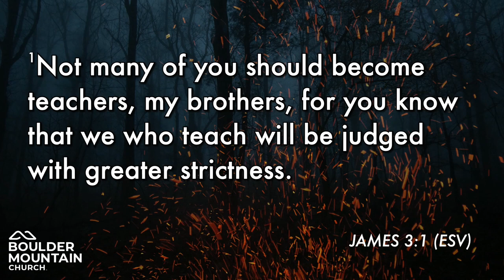BMC Message Jan 7 2024 | Influence - James 3:1-5a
In following Jesus, we learn from other people as they teach us, in both words and actions. James gives a caution, and a warning about how we leverage the influence we each have. For those who lead people, there is greater influence, and therefore a higher standard. Jesus leveraged His words to bring healing, defeat temptation, forgive others and correct. How might we each use our words to pass on what we know and influence others?